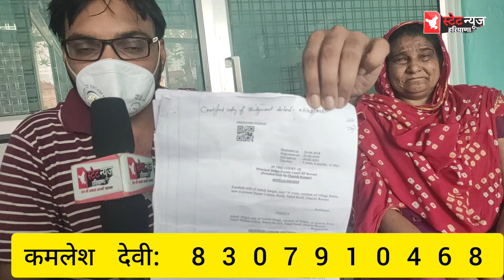क्यों फूट-फूट कर रो रही है ये महिला, कोई नही आ रहा help के लिए आगे ||State NEWS Haryana